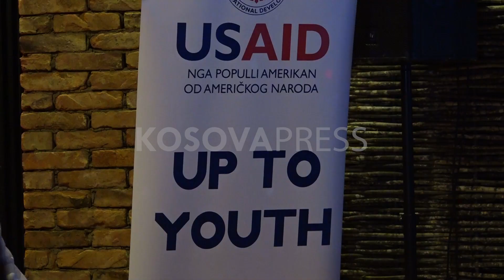Devit: Të rinjtë përcaktojnë fatin e ardhshëm të Kosovës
Të rinjtë janë ata që do të përcaktojnë të ardhmen e Kosovës, duke bërë ndryshime rrënjësore në shoqëri.

Kështu u tha në konferencën me temë “Rinia Përpara – Festojmë Fuqizimin e të Rinjve”, në pesë vjetorin e projektit “Up To Youth”, të USAID-it në Kosovë.